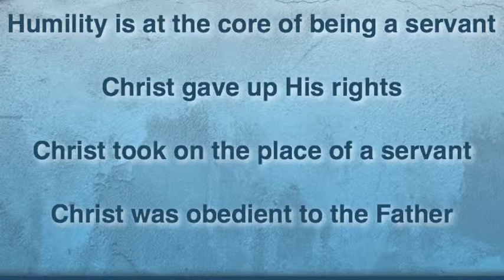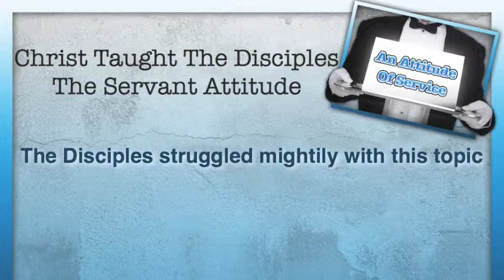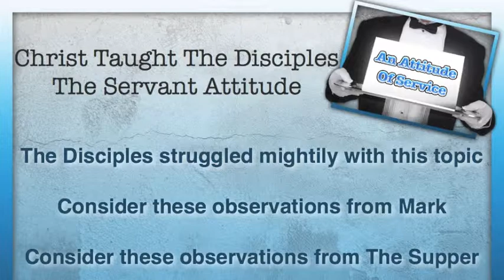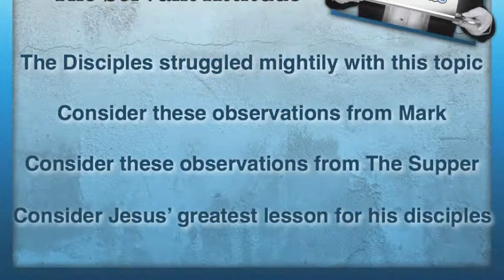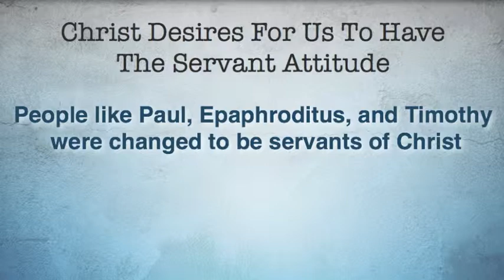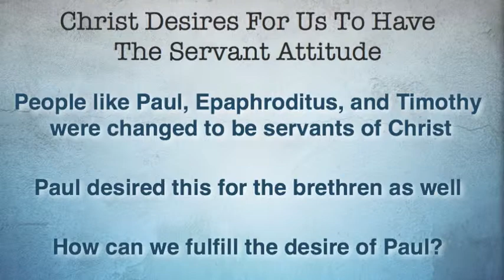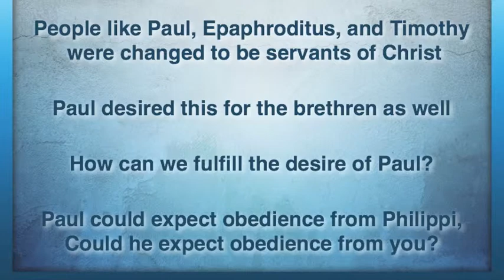An Attitude of Service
This sermon was presented by Shane Millard during the morning worship period on Sunday, April 27th, 2014 at the Southside Church of Christ in Greenville, TX.